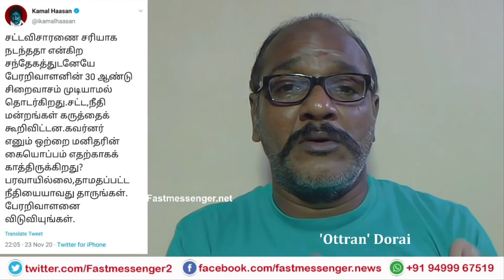பேரறிவாளன் விடுதலை? சட்டவிசாரணையில் கமல்ஹாசனுக்கு எழுந்த சந்தேகம்! | Kamalhassan | Perarivalan